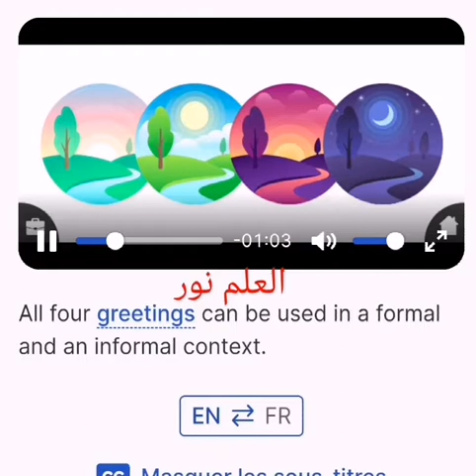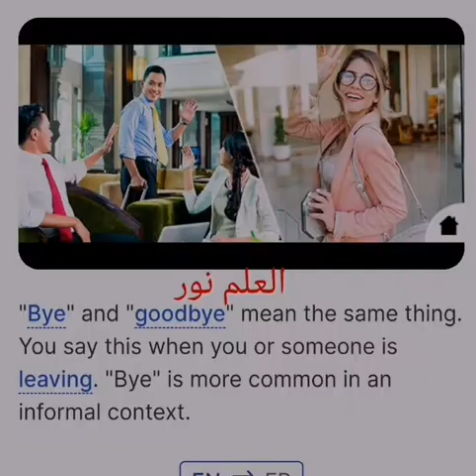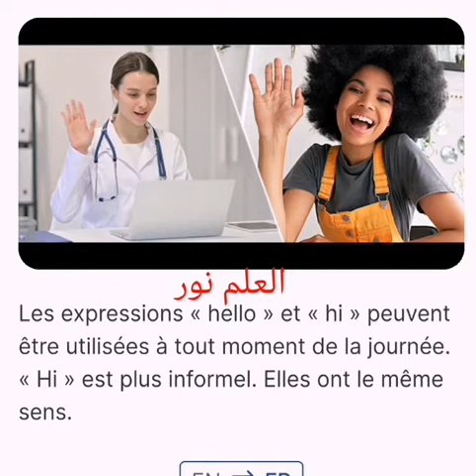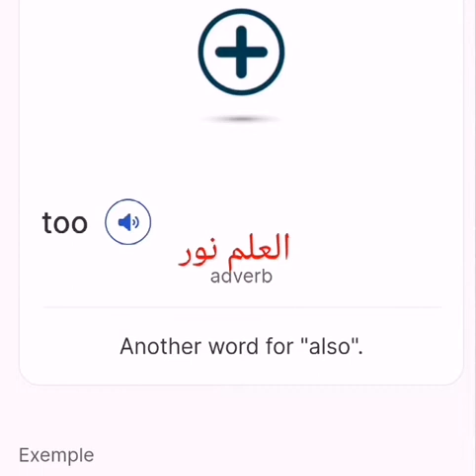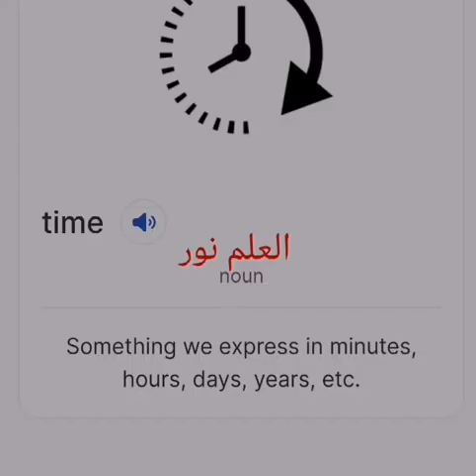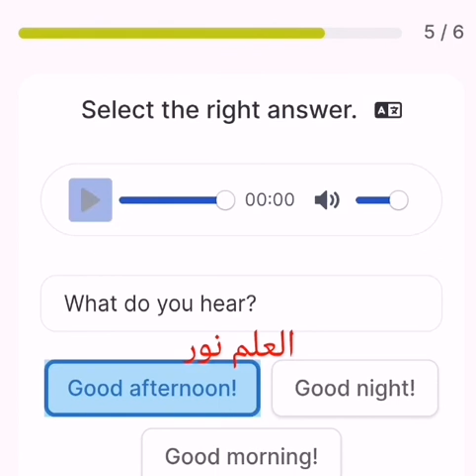let's learn English niveau A1: greetings